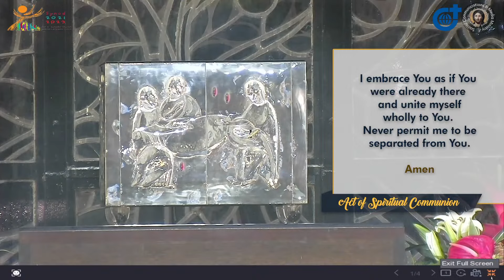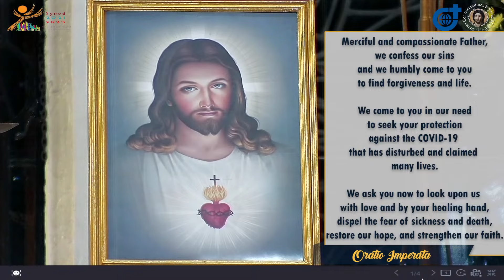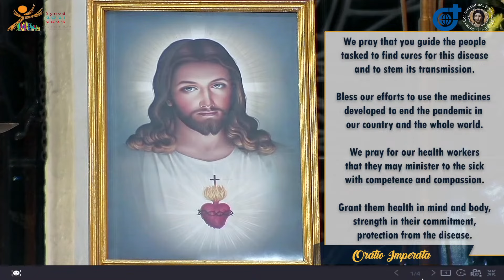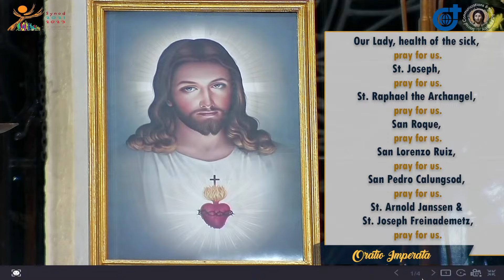6:00 PM Holy Mass - October 7 2022 Friday / Memorial of Our Lady of Rosary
Live 6:00 PM Holy Mass - October 7  2022  Friday 27th Week in Ordinary Time / Memorial of Our Lady of Rosary